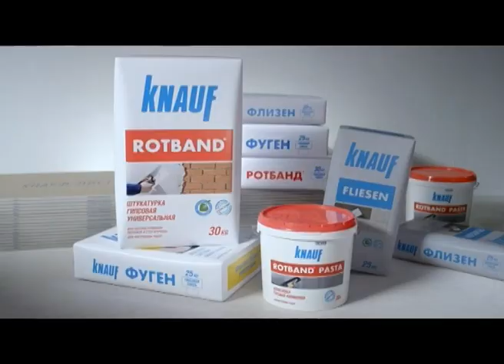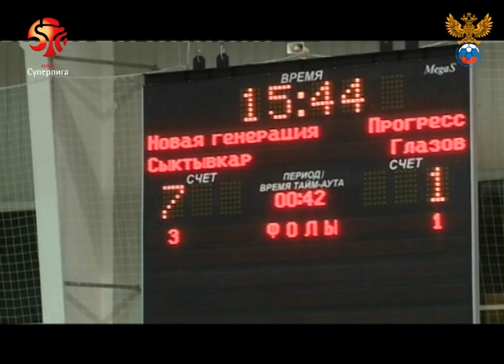Суперлига. XX тур. Новая генерация - Прогресс. (7:2, 4:1)